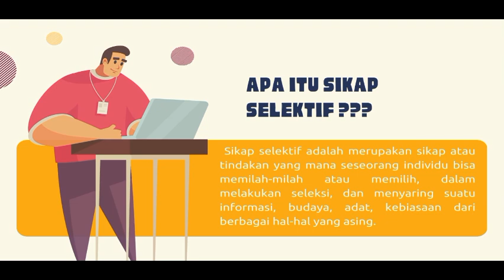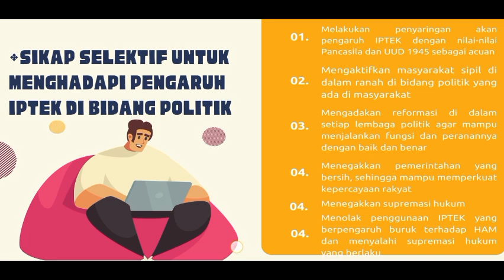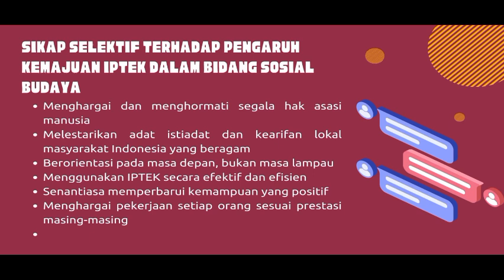Sikap Selektif dalam Menghadapi Berbagai Pengaruh Kemajuan IPTEK (Paket C)